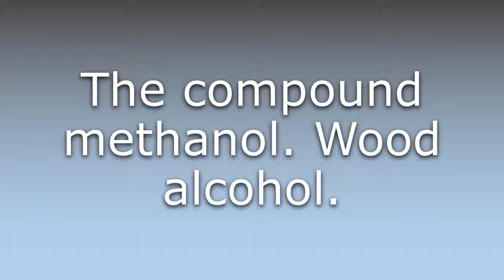What does Methyl alcohol mean?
What does Methyl alcohol mean in English? Learn the meaning of the word Methyl alcohol! How to Pronounce Methyl alcohol. Expand your vocabulary, learn words.